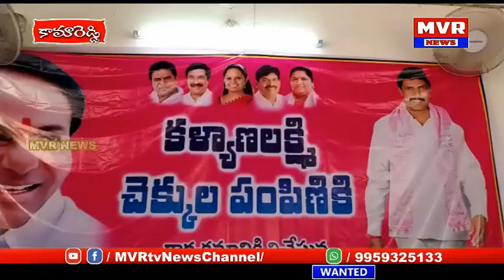రామారెడ్డికన్నాపూర్లోఎల్లారెడ్డిఎమ్మెల్యేసురేందర్ వివిధగ్రామాల లబ్ధిదారులకుకళ్యాణలక్ష్మిచెక్కుపంపిణీ